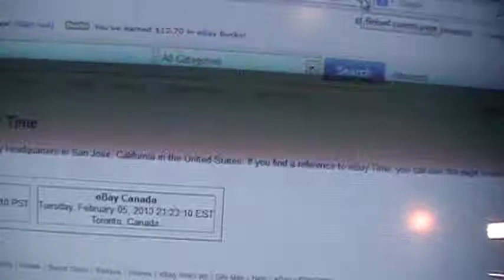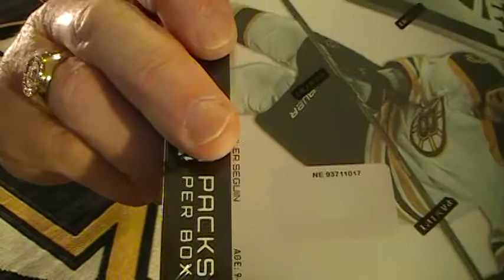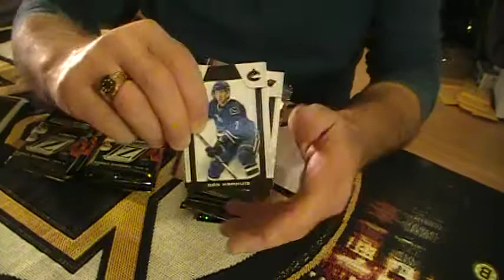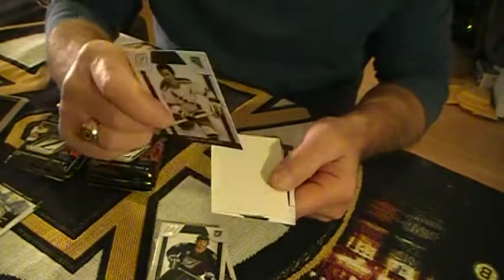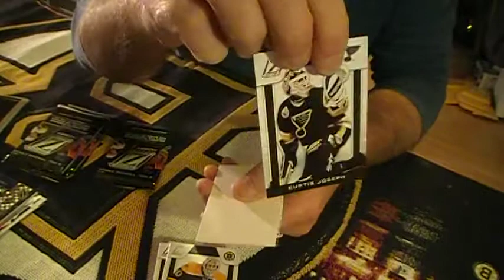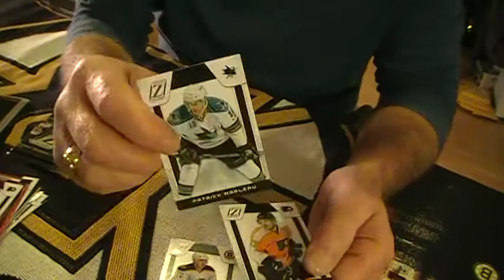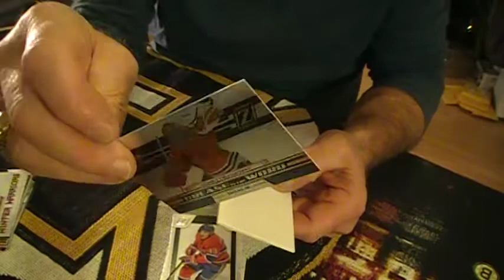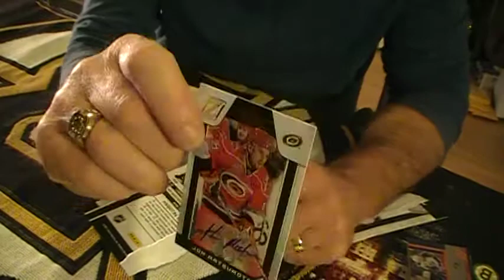Bruce's Box Break Zenith #2